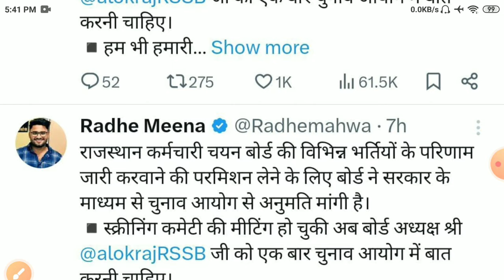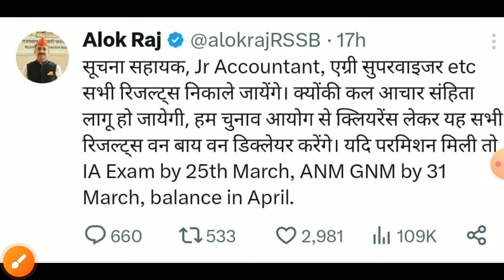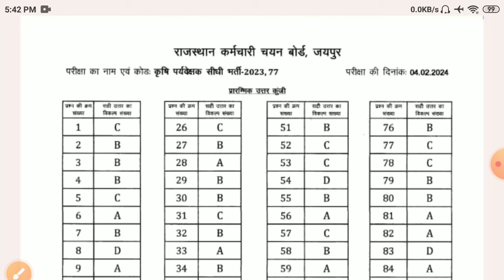Rsmssb agriculture supervisor result 2024/Rsmssb agriculture cut-off2024/क़ृषि पर्यवेक्षक रिजल्ट 2024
क़ृषि पर्यावेक्षक cut off2024/latest news 2024Rsmssb agriculture supervisor answer key 2024/ Krishi Paryavekshak cut off2024/latest news 2024